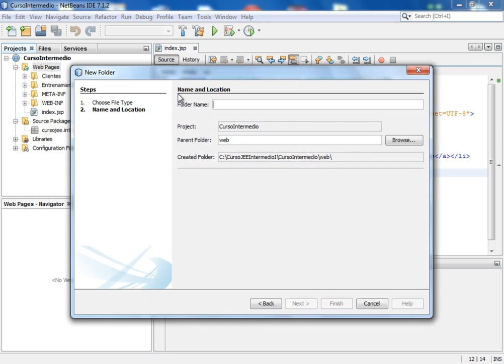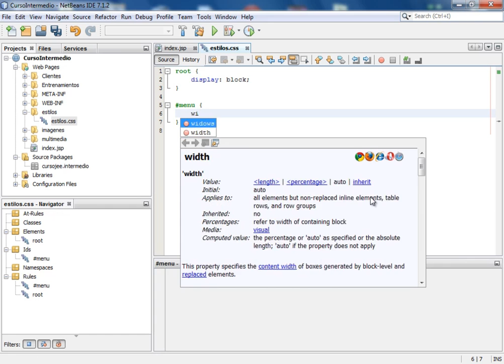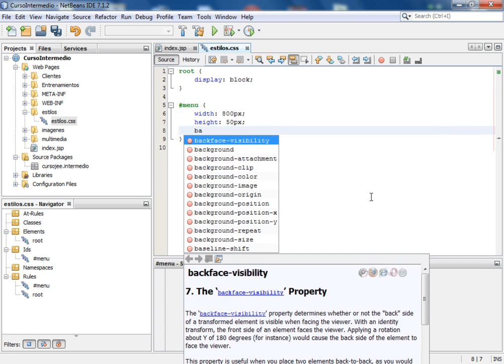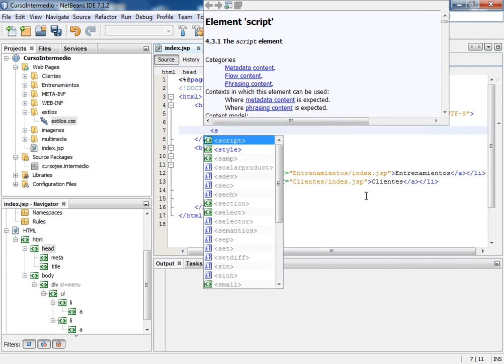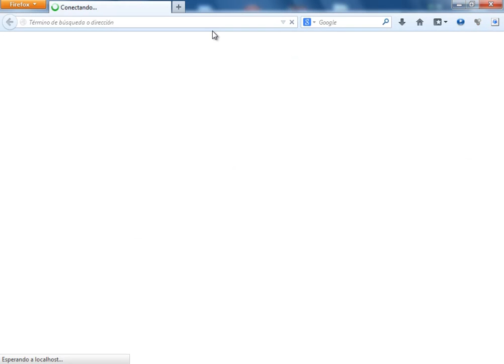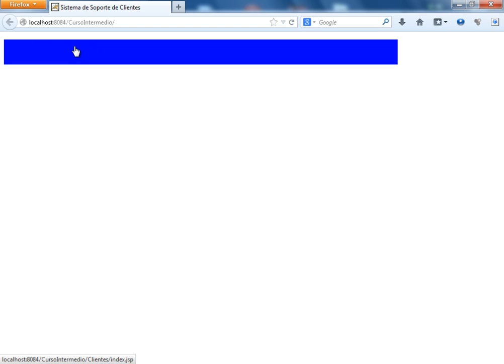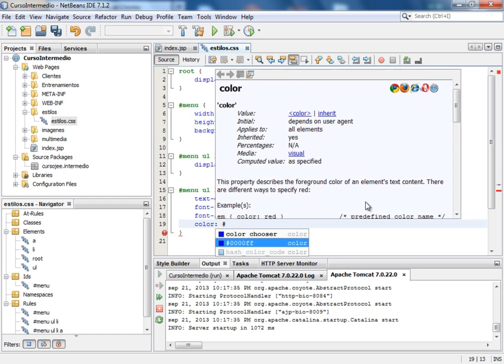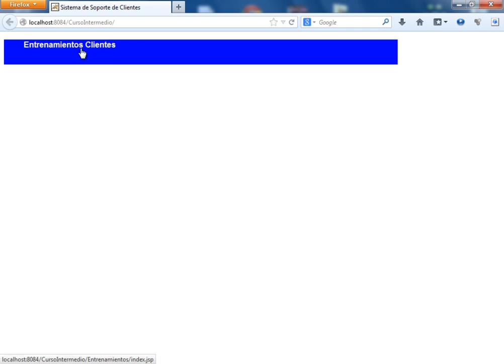(DEMO) CURSO JEE INTERMEDIO I CON NETBEANS Y MYSQL - VIDEO 02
Codificar el archivo index.jsp principal para que llame al index.jsp de Clientes y de Entrenamientos. Crear el archivo estilos.css que va a tener los estilos en cascada del proyecto en forma de propiedades. Ejecutar para ver los resultados.